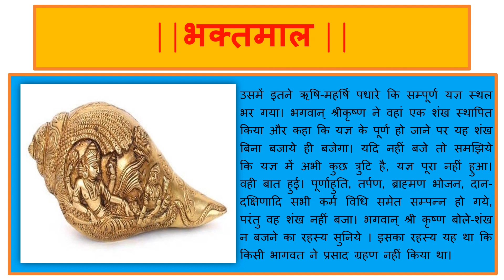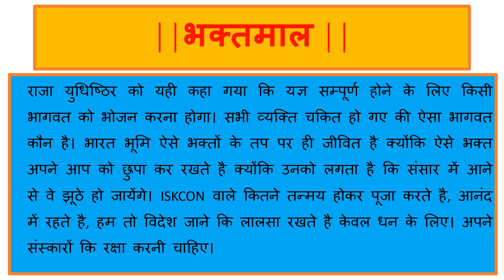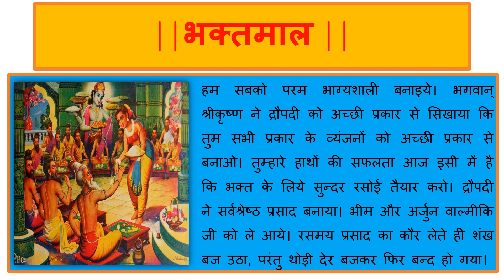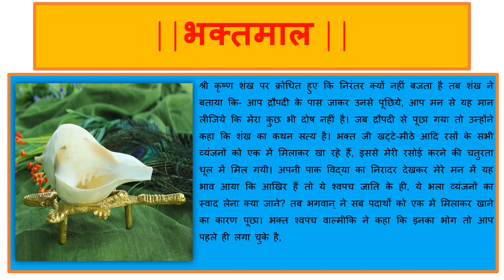BHAKTMAAL DAY 13 || BHAKT VALMIKI JI KI ANSUNI KATHA || दो वाल्मीकि की कथा || NABHA JI DWARA RACHIT